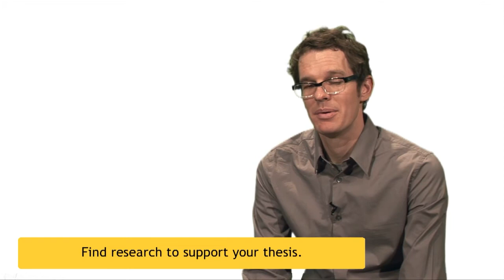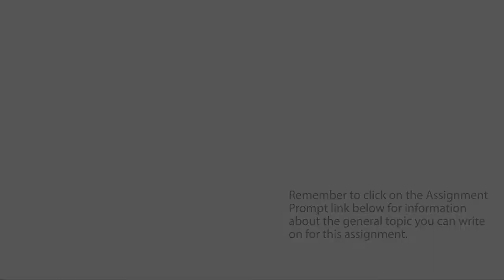ENGL 109 | Unit 3: Research and Argument Introduction